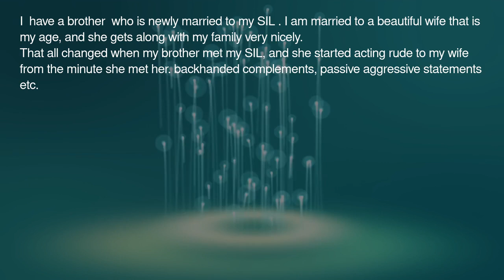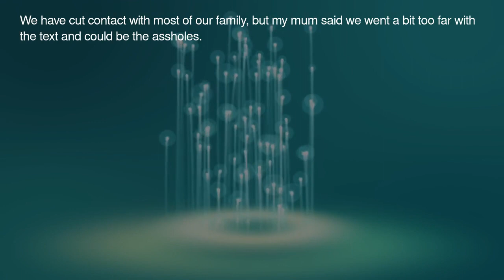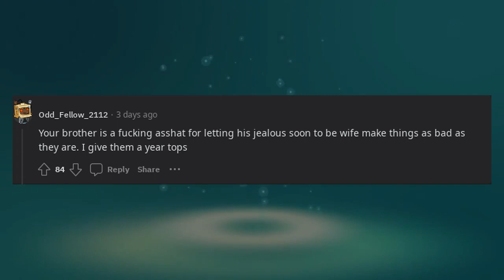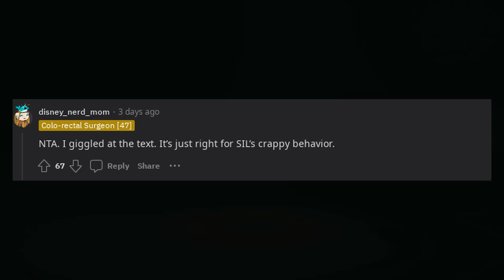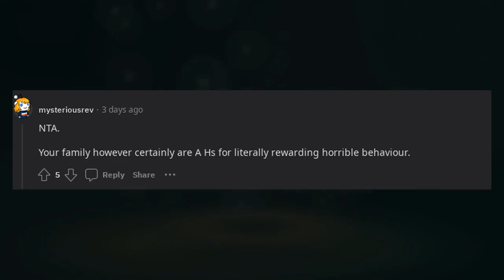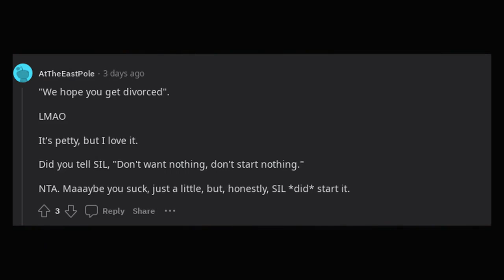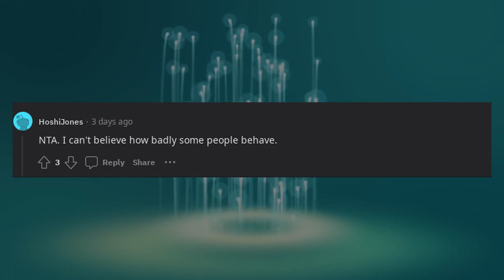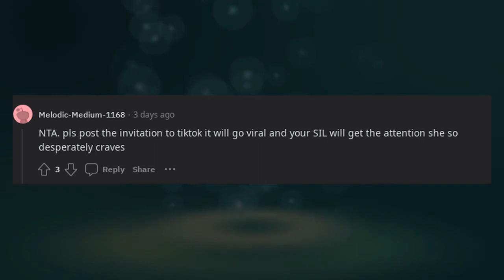AITA for not showing up to my brother’s wedding?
In this Reddit-inspired video, users share their opinions on whether the original poster is the asshole for not attending their brother's wedding. Viewers will hear a variety of perspectives on the situation, taking into account the reasons for missing the event and the potential impact on family relationships. Join the conversation as Redditors explore the delicate balance between personal choices and family obligations. This video offers insights into the complexities of familial expectations and the consequences of missing significant life events.